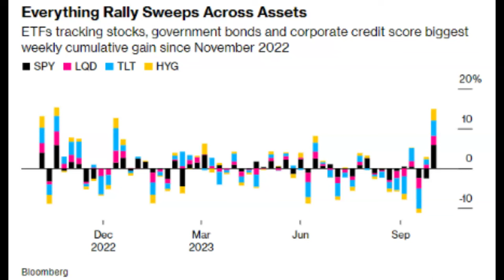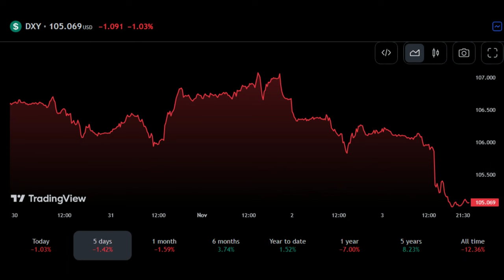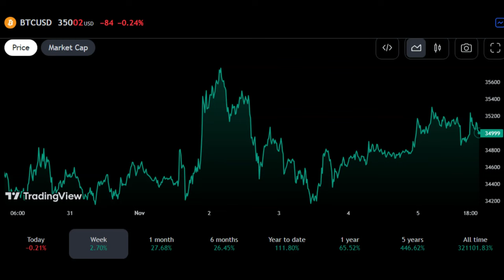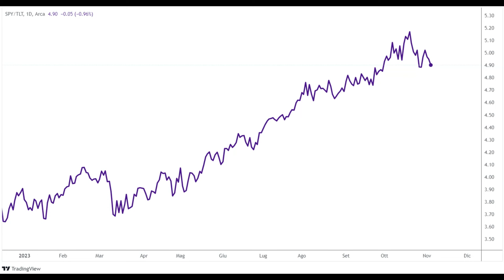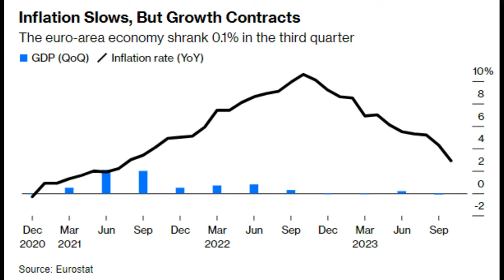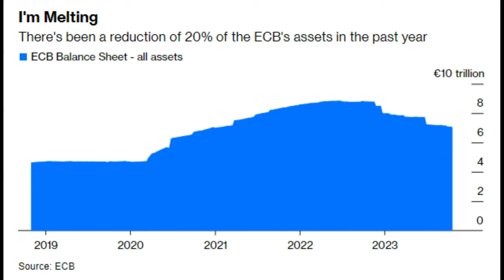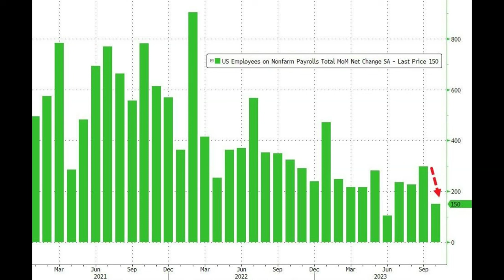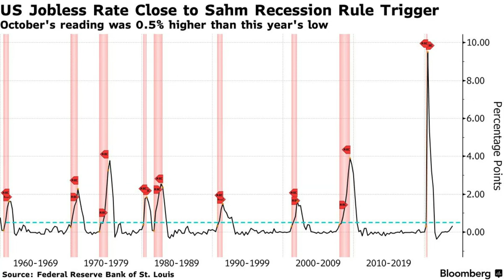The Greatest Short Squeeze of 2023 - Week 44